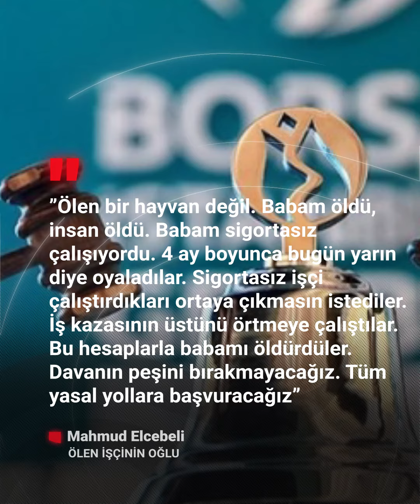Ölen işçinin oğlu, ‘’Ölen bir hayvan değil. Babam öldü, insan öldü.’’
62 yaşındaki Suriyeli Şerif Elcebeli sigortasız şekilde çalıştırıldığı fabrikada asansör boşluğuna düşerek hayatını kaybetti.